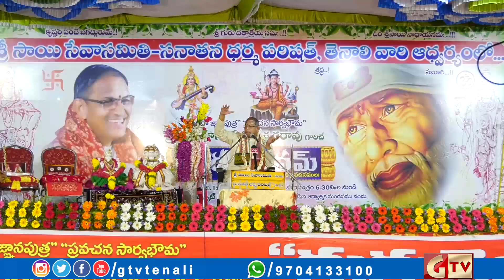శ్రీ చాగంటి ప్రవచనాలు "గురువైభవం" Part-2 | తెనాలి వ్యవసాయ మార్కెట్ యార్డులో 14/03/2020